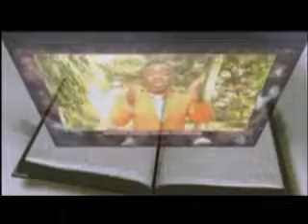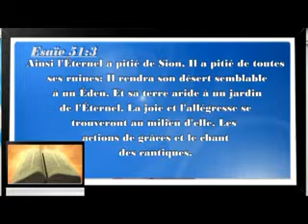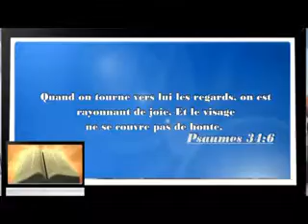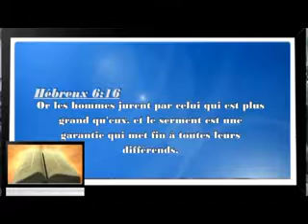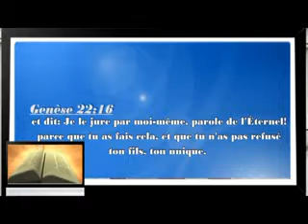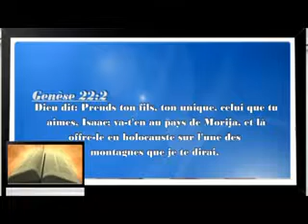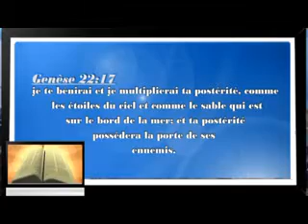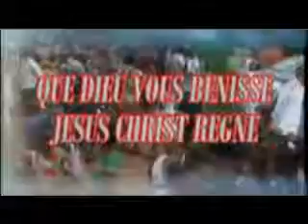MARCHEZ DANS LE SURNATUREL AVEC L'ALLIANCE DE DIEU